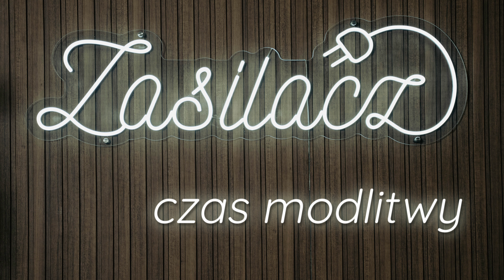Rodowód - Zasilacz - 01.01.2024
Witajcie w świecie "Zasilacza" – programu, który ma potencjał, by motywować, inspirować i uczyć. Codziennie przez kilkanaście minut dwie osoby pochylą się nad jednym z fragmentów Biblii, dzieląc się swoimi przemyśleniami i doświadczeniami.

📖 Dziś, w związku z nieobecnością Marcina mamy jednego prowadzącego. Darek mówi o rodowodzie i pochodzeniu Jezusa, ale też odnosi się do naszej genealogii i tego jaki wpływ wywierają na nas nasi przodkowie.

🤝 Dołącz do naszej społeczności "Zasilacza". Pisz do nas, komentuj odcinki i udostępniaj je innym. Czerp energię do działania, pozytywnie wpływając na swój dzień i otaczający świat.

🌟 Zapraszamy do wspólnego odkrywania skarbów ukrytych w Biblii – codziennie nowa dawka inspiracji czeka na Ciebie. Zasil swój dzień Słowem Bożym! 💪📜

🎧 Słuchaj nas na Spotify i Apple Podcasts!